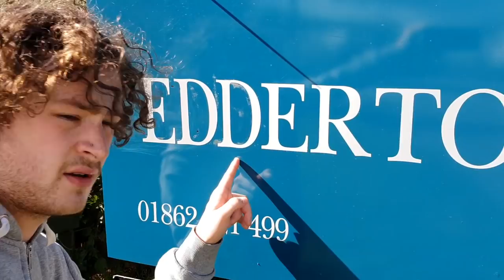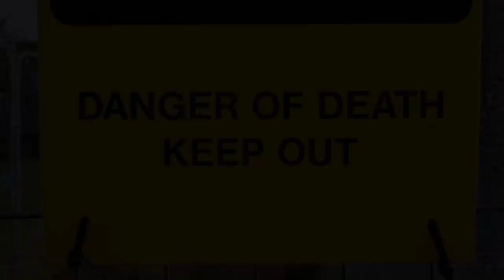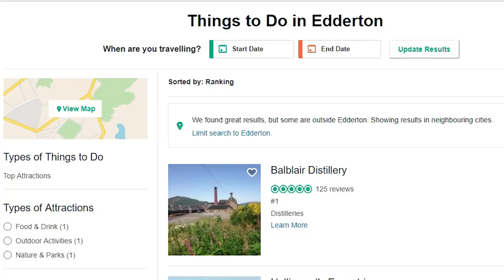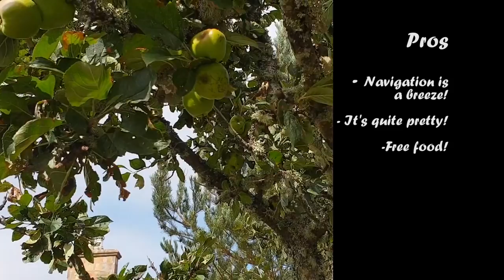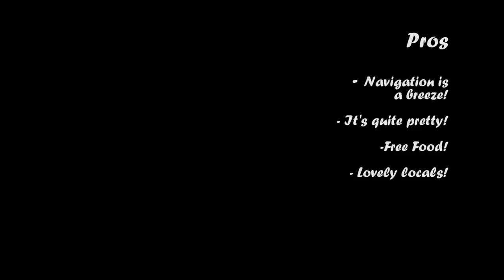A Virtual Guide to Edderton, Scotland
A short video detailing everything you need to know about my home village; Edderton.